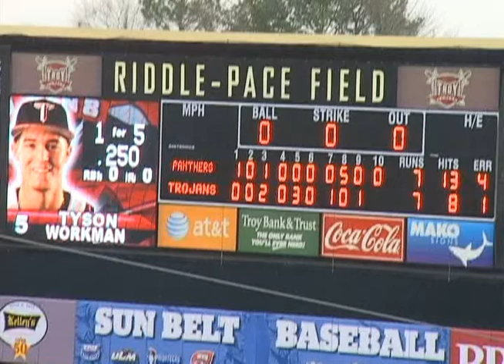Troy Trojans vs. Hight Point Panthers - 2011 Baseball Highlights